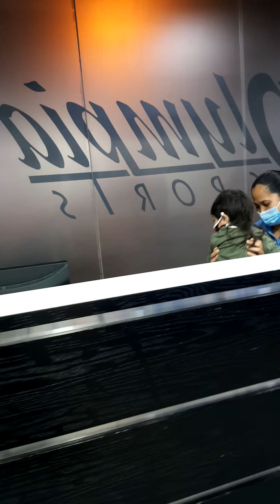DAAN KAMI SA SHOP NILA MISIS